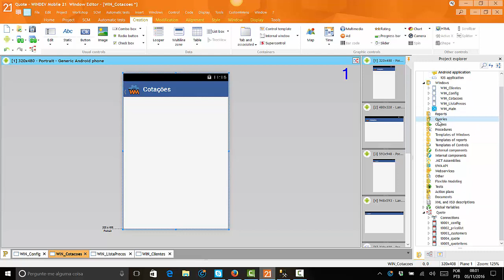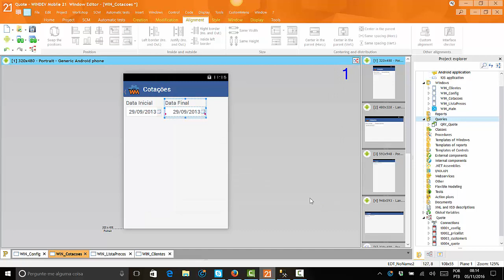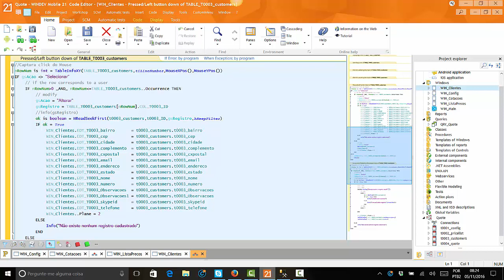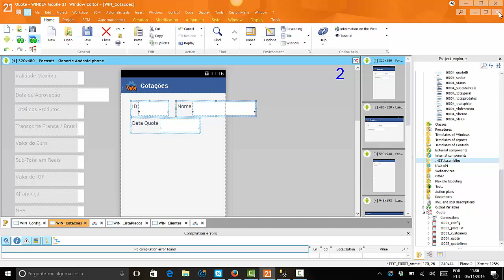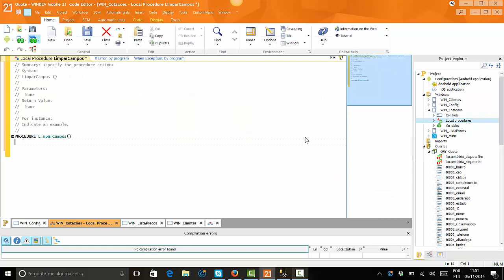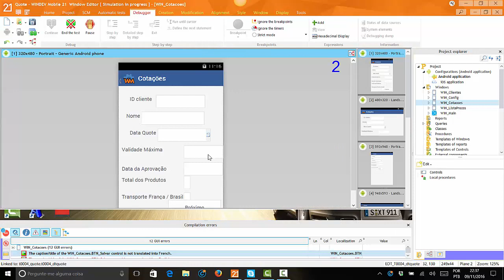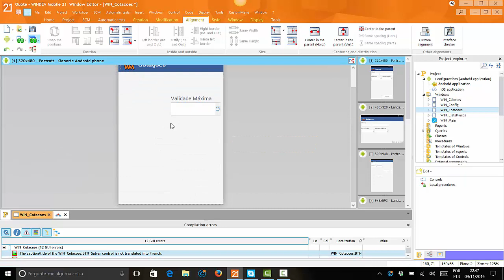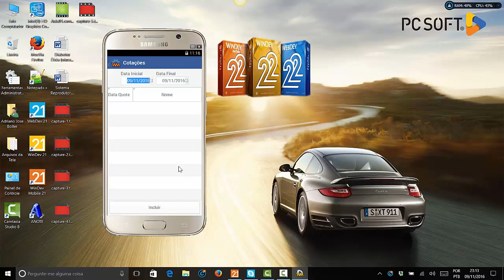WX - Windev Mobile - Aula 04 - Cruds e ajustes - Revenda Windev no Brasil